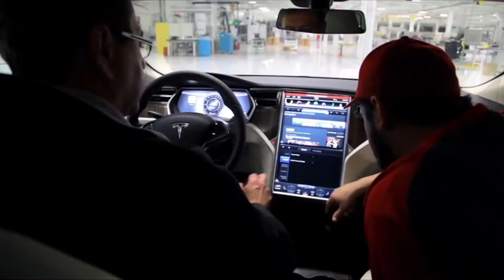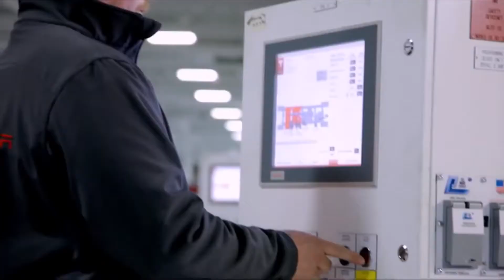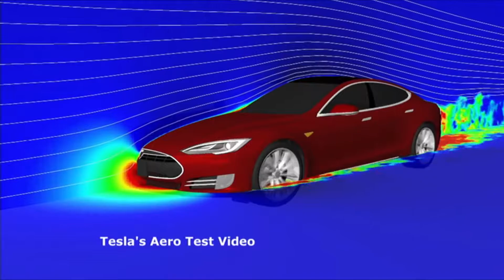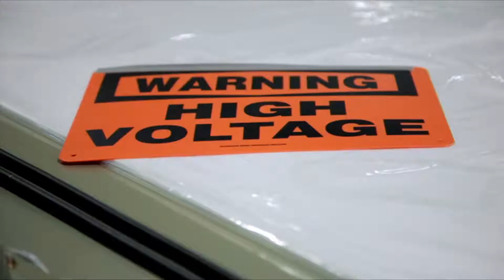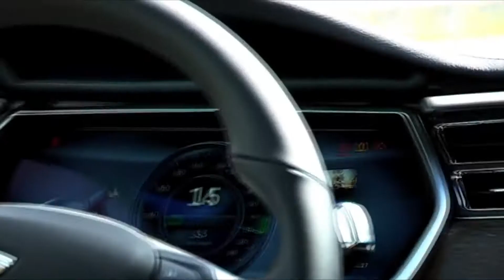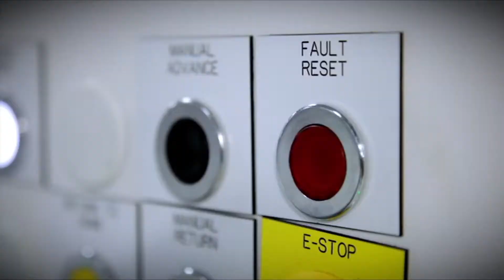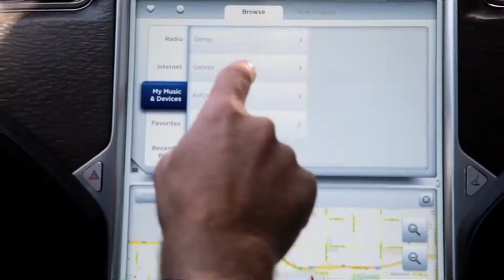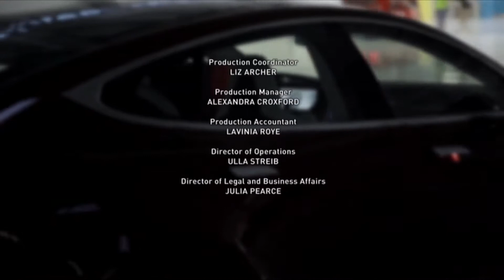elon musk tesla motors mega factory of electric car